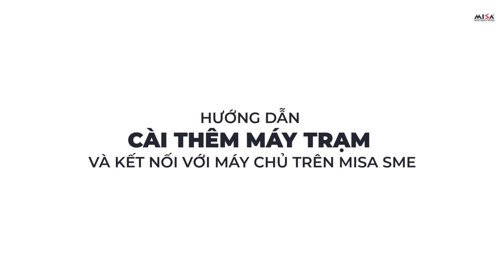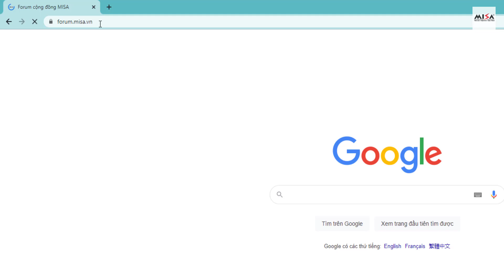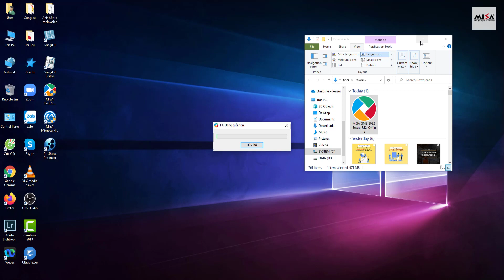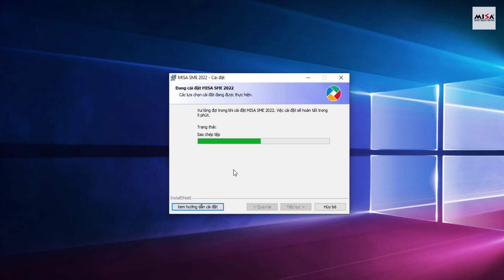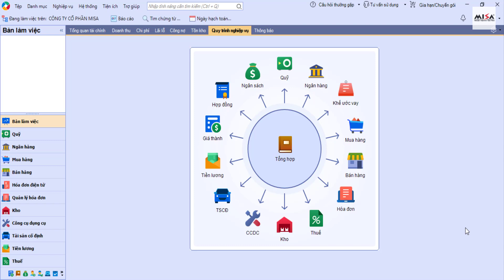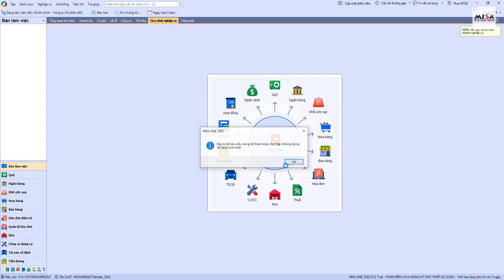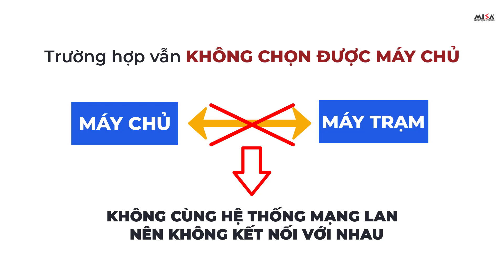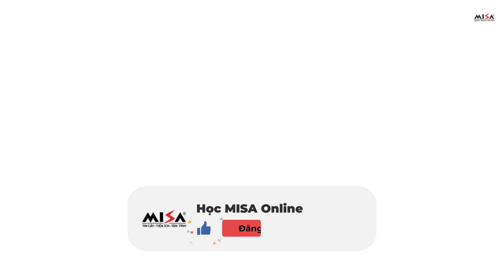Cài thêm Máy trạm và Kết nối với Máy chủ trên MISA SME 2022 | Học MISA Online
- Nội dung hướng dẫn: Cài thêm Máy trạm và Kết nối với Máy chủ
- Tài liệu hướng dẫn: